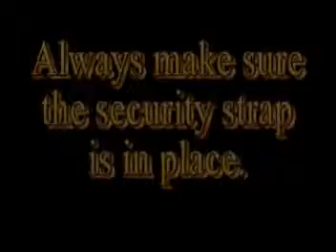Eyelid strap and security strap.mpg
How to keep the eyes closed and the head secured while operating this particular BIGHEAD mechanical sculpture.